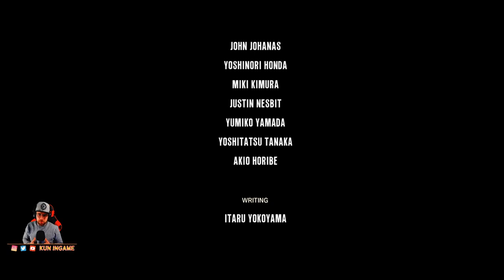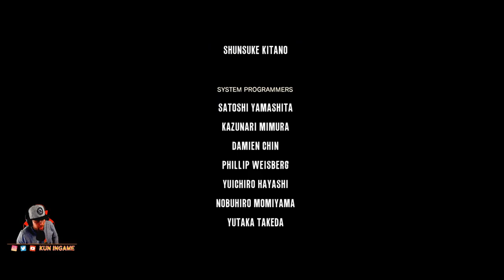The Evil Within Gameplay Español PC 💀 Capítulo 15 | Parte 2 💀 El poder del MAL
Segunda parte del capítulo final de el primer juego de The Evil Within que no tiene desperdicio este juego es fantástico! Espero que os guste!

🔴🔴 HORADIO DE DIRECTOS 📅 [[ LUNES ]] [[ MIÉRCOLES ]] [[ VIERNES ]]
      🕙 10:00 a.m. en MÉXICO.
      🕚 11:00 a.m. en PERÚ, ECUADOR, COLOMBIA, PANAMÁ, CUBA
      🕕 12:00 p.m. en VENEZUELA.
      🕐 13:00 p.m. en CHILE, ARGENTINA, URUGUAY,  PARAGUAY
      🕔 17:00 p.m. en ESPAÑA

Caja: Nox Hummer TGX Rainbow RGB.
Placa Base: Gigabyte Z390 Aorus Master
CPU: Intel Core i9-9900K 3.6Ghz
Gráficos: GeForce RTX 2080 Super Gaming OC 3X 8GB GDDR6
RAM: G.Skill Trident Z RGB DDR4 3200 PC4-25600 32GB 4x8GB CL16
Disco Duro: Samsung 970 EVO Plus 500GB SSD NVMe M.2
Refrigeración: Thermaltake Water 3.0 Riing LED RGB 360
Alimentación: Corsair RM750X V2 750W 80 Plus Gold Modular
Cascos: HyperX Cloud Flight
Doble Monitor: MSI MAG241CR - Monitor Gaming 23.6" LED FullHD 144Hz
Teclado: Mars Gaming MK4 MINI
CAM: Logitech C920 HD Pro para AMZ
Micro: Blue Microphones Yeti.
Croma: Elgato Green Screen - Panel Chromakey Plegable
Focos: ESDDI Softbox Light Kit Studio Lighting